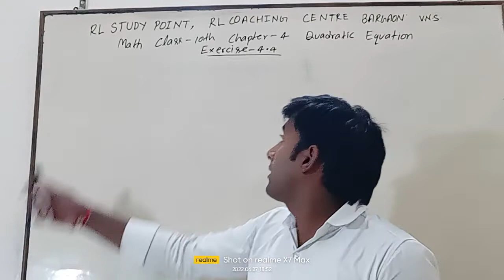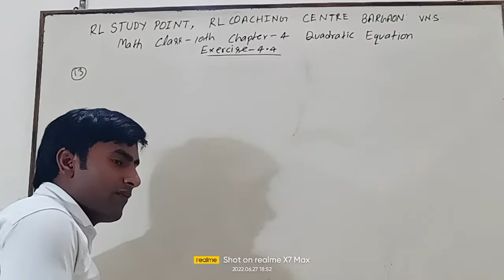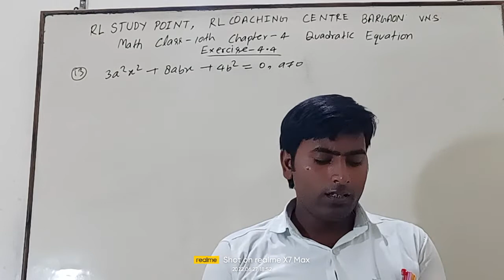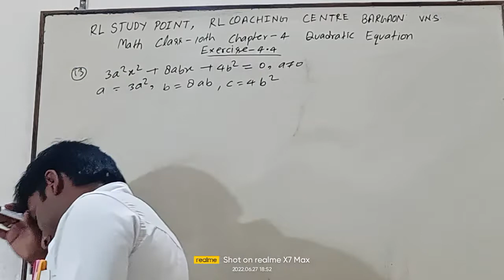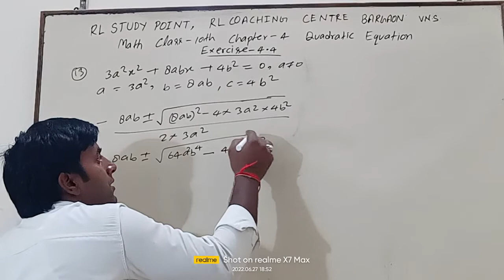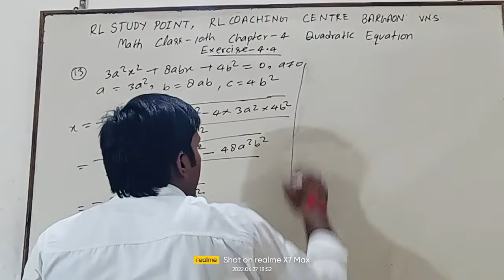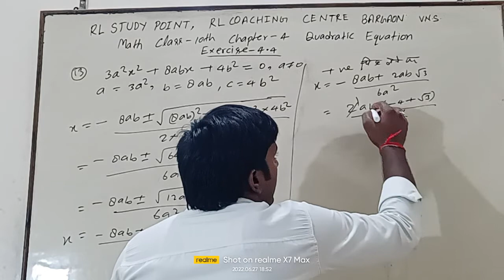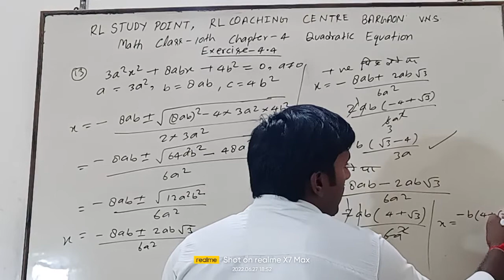Maths class 10 Chapter 4 Ex 13 Question 2(i,iii)"Quadratic equation द्विघात समीकरण"RL STUDY POINT"